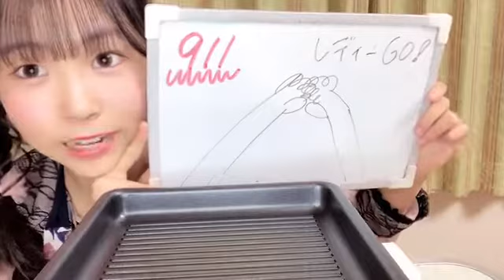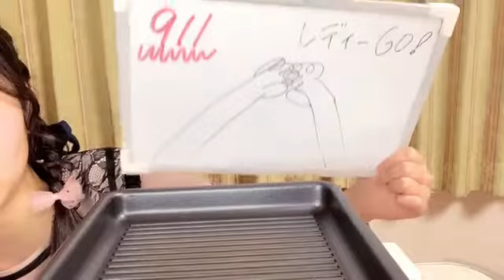2021年11月14日19時01分44秒 平野 百菜（SKE48 チームS）